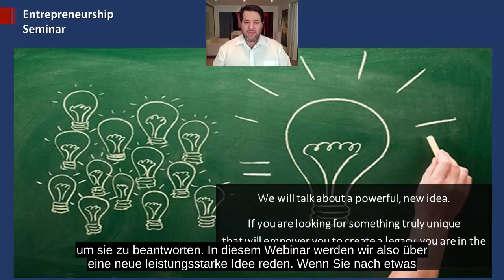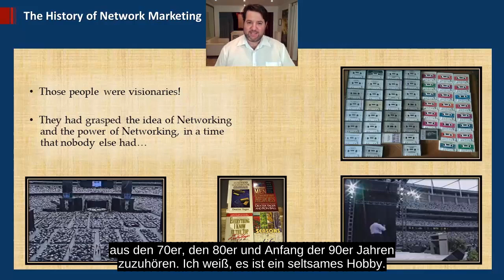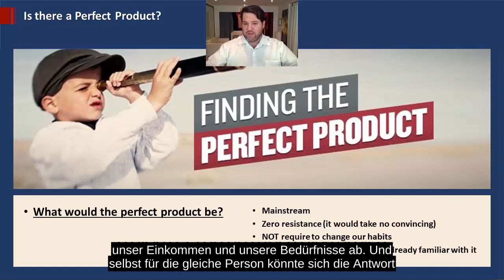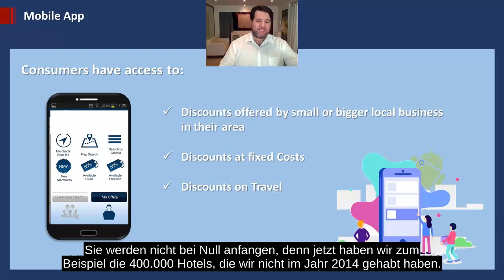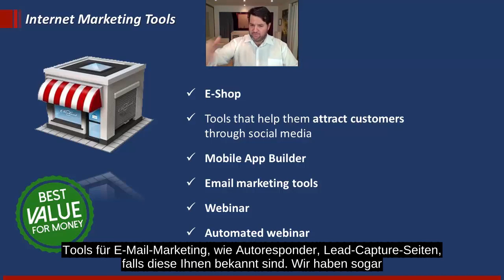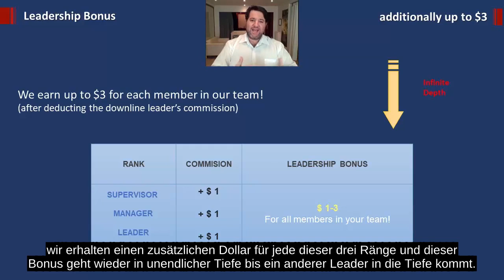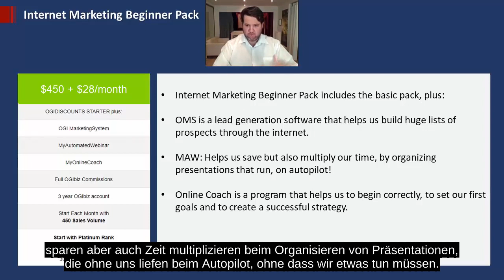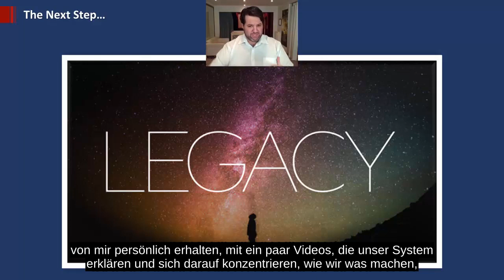OGI Business Plan Presentation (German Subtitles)